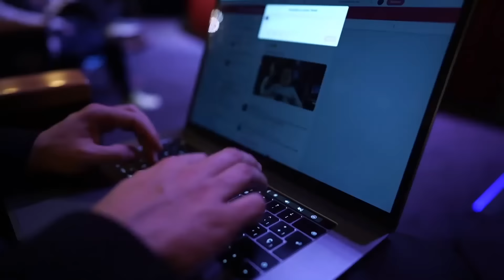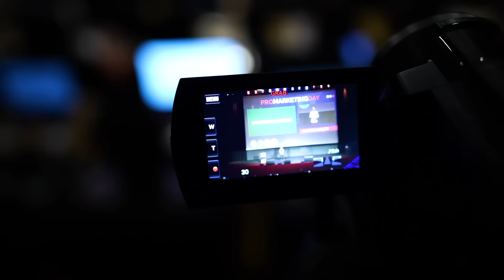IV Edición de PRO Marketing DAY | 25 de abril de 2023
📢 ¡Vuelve PROmarketingDAY!

📅 ¡El 25 de marzo, celebramos la 4ª edición de PRO Marketing DAY! Una jornada increíble con más de 12 horas de conferencias, networking, casos prácticos y dinámicas de aprendizaje.

💥 Con tu asistencia al evento, tendrás acceso a 45 ponencias en directo con profesionales y referentes en MarketingDigital: SEO, Ads, Analytics y Reporting, SocialMedia, IA, DiseñoWeb, Negocio, Gestión, Emprendimiento y más.

📖 ¡De esas ponencias saldrá un libro que publicaremos con Grupo Anaya! Un libro que será un gran Plan de Marketing en 45 puntos desarrollado por 45 especialistas y que podrá ser aplicado por las empresas en 45 días.

👩‍🏫 En esta edición tenemos la suerte de contar con grandes referentes como: Aleyda Solís, Iñaki Tovar, Javier Gosende, Carolina Denia, Fabienne Fourquet, Lucas García, Ana Diaz del Rio - Marketing de Moda, Blanca Fernández-Lacomba Terrádez y un largo etcétera.

😍 El reencuentro es más importante que nunca porque celebraremos 11 años de Aula CM reencontrándonos con antiguos alumnos, colaboradores y profesores como Beltran Rengifo, Elena Charameli, Fernando Tellado, Rober Ortega, Javier Balcázar Santiago, Miguel Florido...

Un evento presentado por Alicia Senovilla del que YA puedes comprar tu entrada